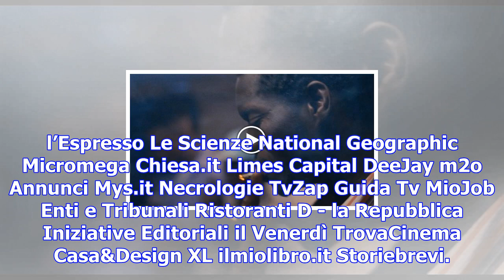Arriva 'a ciambra', il film voluto da scorsese sui rom di gioia tauro